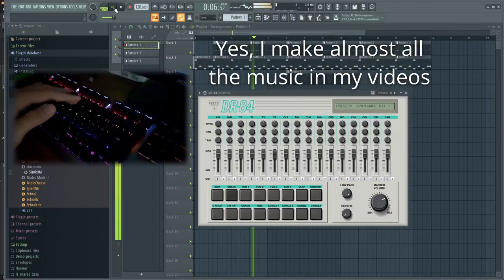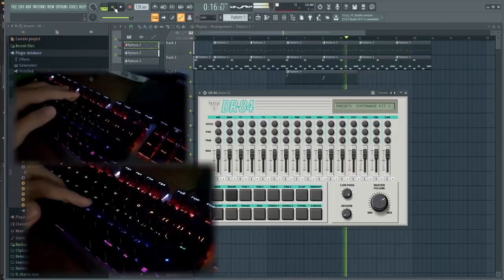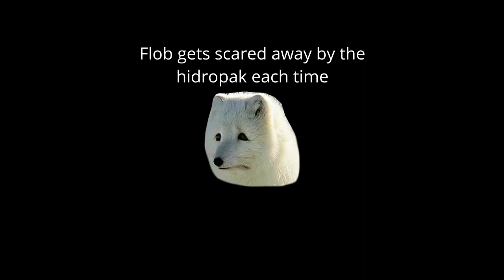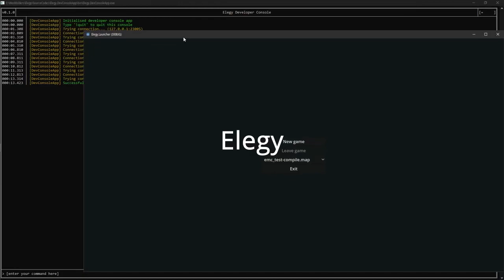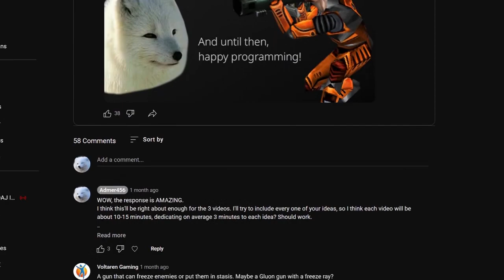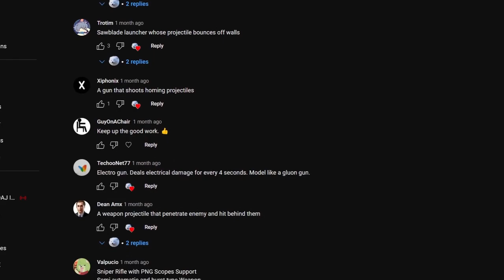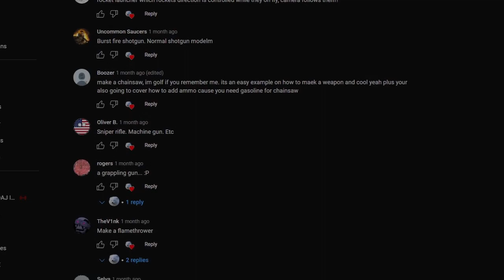Status 456 - May 2023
29-Dec-2023: New thumbnail!

September '22 to June '23, quite a bit has happened!
This time I decided to experiment a bit in the way I present things. Some new gimmicks here'n'there.

Timestamps:
00:00 - Intro
00:19 - New keyboard
01:02 - It's almost summer!
01:48 - Inb4 cooking channel
02:17 - BeamNG Drive mini review
02:38 - Deep Rock Galactic mini review
03:08 - Blade of Darkness mini review
04:06 - Game engine development
05:32 - In the end